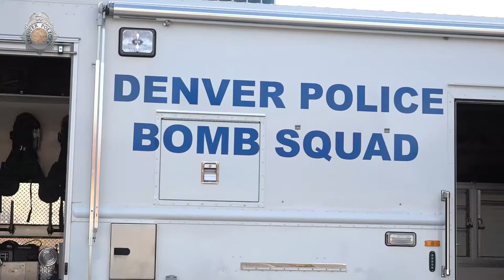Denver Police Bomb Squad x DPS Kids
The Denver Police Museum recently hosted an event where middle and high school students from Denver Public Schools were able to get an inside look at DPD. Watch now as a group of kids finds out more about the Denver Police Bomb Squad.